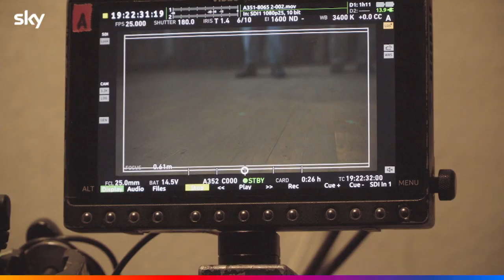Hausen | Nuova Serie | Speciale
Speciale dedicato a scoprire la nuova Sky Original che coniuga mistery e horror.

About Sky:

Sky Italia, media company del gruppo Sky, leader dell’intrattenimento in Europa, è nata nel 2003 e distribuisce i suoi contenuti su diverse piattaforme tecnologiche. A partire da giugno 2018 Sky, oltre alla tradizionale offerta via satellite, propone due nuove offerte pay tv: una via digitale terrestre con 15 canali di serie tv, cinema, intrattenimento e sport; e una via fibra che dà accesso a tutti i pacchetti Sky attraverso la rete internet veloce. È inoltre l’ecosistema Sky Q, la soluzione che integra tutte le diverse tipologie di ricezione - satellite, fibra e digitale terrestre - a offrire l’esperienza di visione più evoluta e coinvolgente di sempre, anche in 4K HDR, creando un unico ambiente di visione tra tutte le tv e i device connessi. Con il servizio NOW TV Sky offre anche in streaming una selezione di contenuti di cinema, intrattenimento e sport. Il gruppo Sky, che da settembre 2018 è entrato nell’orbita di Comcast NBCUniversal, ha 23,7 milioni di abbonati in 7 paesi: Italia, Germania, Austria, Regno Unito, Irlanda, Spagna e Svizzera. L’azienda promuove un business responsabile con l’attuazione su scala internazionale di progetti concreti come Sky Academy e Sky Ocean Rescue – Un Mare da Salvare, e Sky Cares per dare il proprio contributo attivo al benessere collettivo.